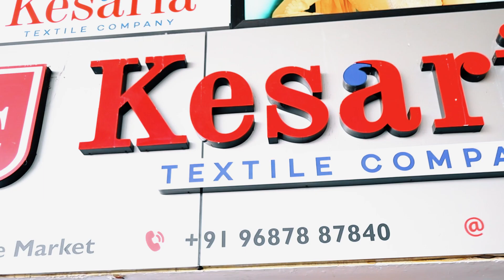Banarasi Silk Sarees | Silk Saree Manufacturers In Kerala | Kesaria Textile Company Silk Sarees